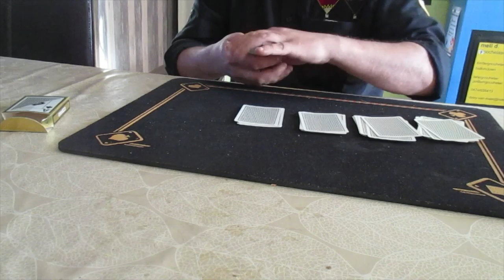royal flush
Would you like to share some love and donate some money to this wonderful channel? Yes?
Awesome!
Would you like to send me magic tricks-balloons or other presents ?
Yes?
Awesome!
Here is my mailbox address:
van mele davy
guldenwal 28
9140 temse
oost vlaanderen (belgium)